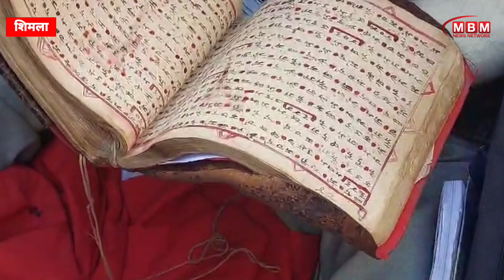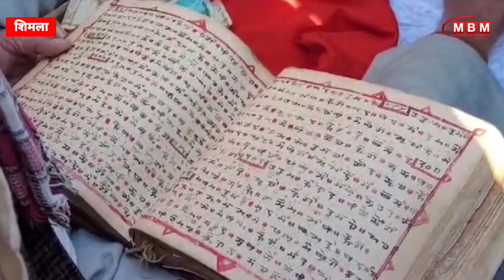Watch: कैसे सांचा विद्या से बताया जाता है भविष्य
हिमाचल प्रदेश के कई जिलों में  पांडुलिपियों को हजारों वर्षों से संरक्षित किया जा रहा है। दक्षिण हिमाचल के सिरमौर और शिमला सांचा विद्या का इस्तेमाल किया जाता है। राज्य में ये अनोखी विद्या से कई सवालों का जवाब तलाशा जाता है।
       ऐसा बताया जाता है कि जानवरों की हड्डियों से कलम बनाकर उन्हें लिखा जाता  था। पांडुलिपियों को हिमाचल  प्राचीन ग्रंथ भी माना जाता है। राज्य के भाषा,कला व संस्कृति विभाग द्वारा  पांडुलिपियों को संरक्षण प्रदान करने के उचित कदम उठाये जा रहे है। वीडियो में आप देख सकते है, कैसे एक बुजुर्ग द्वारा विद्या  इस्तेमाल कर भविष्य बताया जा रहा है।